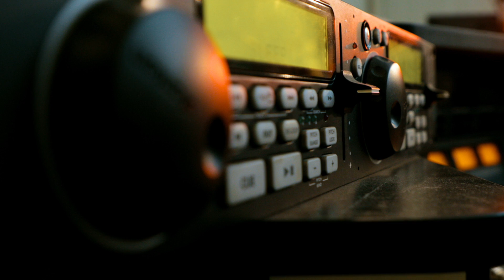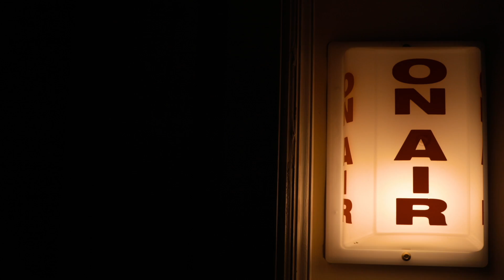Cosmos FM - Promo 2020